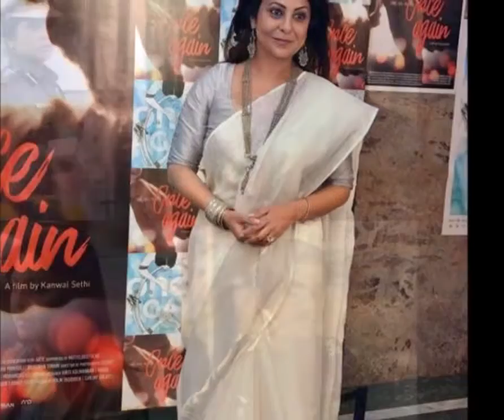पांच साल बड़े एक्टर की मां भी बनीं, नहीं मिला उम्र के हिसाब से काम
साल 2012 में हुए न‍िर्भया कांड पर बनी नेटफ्लिक्स की वेब सीरीज "द‍िल्ली क्राइम" इन द‍िनों जबरदस्त चर्चा में है. सीरीज में न‍िर्भया कांड की र‍ियल साइड स्टोरी द‍िखाई गई है. सीरीज में शेफाली शाह अहम किरदार में हैं.

शेफाली का किरदार र‍ियल लाइफ में दक्षिणी दिल्ली की डीसीपी छाया शर्मा से प्रेर‍ित है. इस किरदार के बारे में शेफाली का कहना है कि अगर छाया शर्मा नहीं होती तो न‍िर्भया कांड की कहानी कुछ और ही होती. उन्होंने इस पूरे केस में न्याय द‍िलाने के लिए बहुत काम किया है.

शेफाली शाह बॉलीवुड की मशहूर एक्ट्रेस हैं. उनके पूरे कर‍ियर पर नजर डालें तो शुरुआत से ही शेफाली ने अपनी उम्र से ज्यादा बड़े रोल किए हैं. शेफाली के कर‍ियर की शुरुआत में ही हसरतें सीर‍ियल में काम किया था. इस शो में उन्हें मां का रोल करना पड़ा.

शेफाली ने टीवी शो के साथ कई फिल्मों में भी अहम किरदार न‍िभाए. रंगीला फिल्म से डेब्यू करने वाली शेफाली ने अमिताभ बच्चन, अक्षय कुमार, अन‍िल कपूर जैसे स्टार्स संग काम किया है.

द‍िलचस्प ये है कि शेफाली ने जब 2005 में आई फिल्म वक्त में काम किया, उस वक्त शेफाली की उम्र 34 साल थी. शेफाली ने 34 साल की उम्र में 5 साल बड़े अक्षय कुमार की मां का और 64 साल की उम्र के अमिताभ बच्चन की पत्नी का रोल किया था.

शेफाली शाह ने अपने अबतक के कर‍ियर में बेशक छोटे लेकिन दमदार रोल किए हैं. शेफाली ने फिल्म सत्या के लिए फिल्मफेयर अवॉर्ड जीता था. उन्हें साल 2007 में फिल्म The Last Lear के लिए नेशनल अवॉर्ड भी मिल चुका है.

शेफाली की पसर्नल लाइफ में दूसरी शादी से दो बेटे हैं. शेफाली ने पहली शादी साल 1997 में एक्टर हर्ष चाया से की थी. साल 2001 में हर्ष संग तलाक के बाद शेफाली ने व‍िपुल शाह संग दूसरी शादी रचाई.